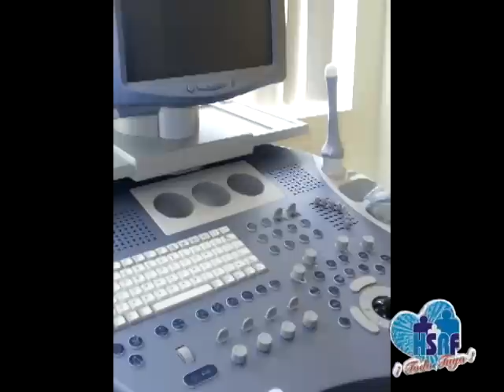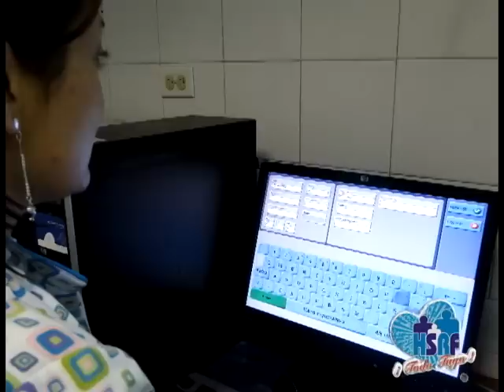Hospital San Rafael Facatativá. "PORTAFOLIO DE SERVICIOS".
Hospital San Rafael Facatativá, Cundinamarca, Colombia, Año 2011.
Llámenos, realizamos su video institucional en Colombia. cel 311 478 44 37.
Redes Kreativas LTDA